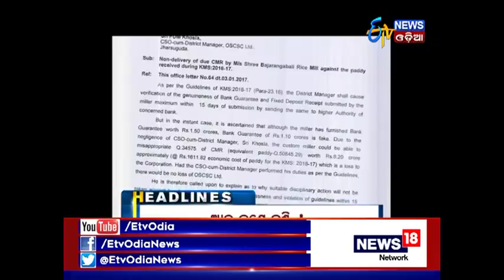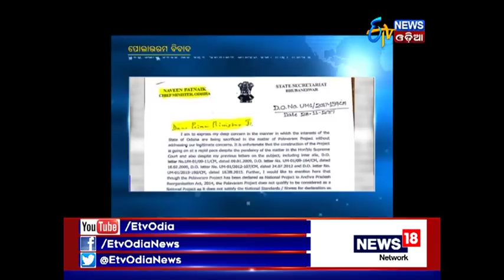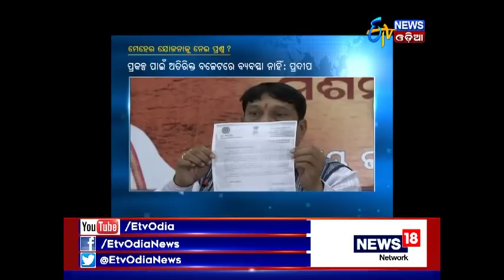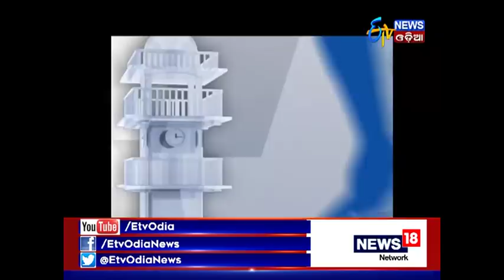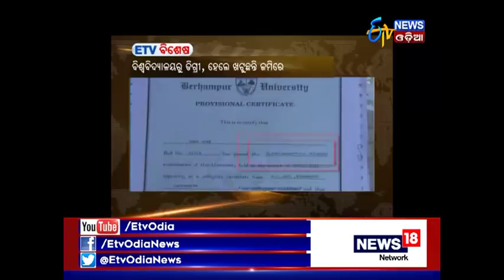Amari Odisha @7PM (2nd Dec, 2017) - Etv News Odia